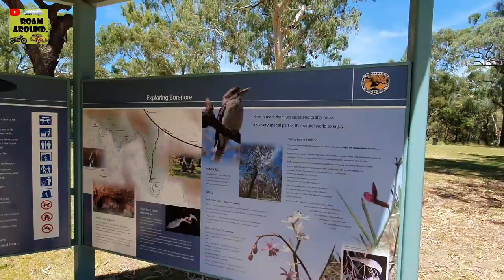Historic Caves BORENORE (HD) Aus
The Borenore Caves are a series of limestone caves that are located in the Orange, Central West region of New South Wales, Australia. These caves are renowned for their karst qualities, namely the numerous fossils from a long-lived reef complex from the Silurian period. Fossils include corals, crinoids, brachiopods, gastropods, pentamerids, colonial tryplasmids and trilobites. Borenore's karst is totally surrounded by igneous rock that flowed from volcanic eruptions at nearby Mount Canobolas. Access is self-guided and suitable for casual visitors. Entry to the reserve is free.